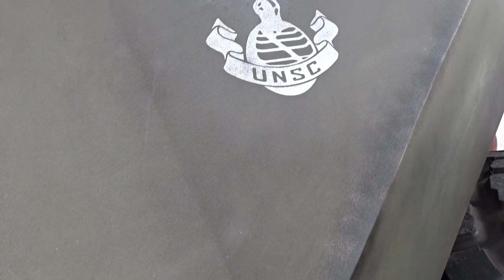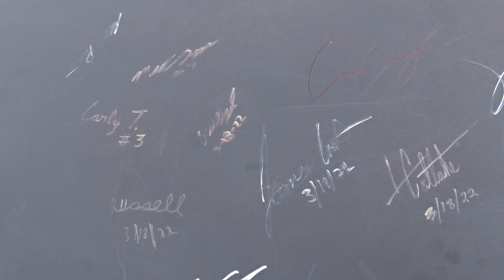1988 HALO Warthog Puma Replica For Sale Gateway Classic cars of Orlando #2140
Gateway Classic Cars of Orlando is ecstatic to announce this HALO Warthog Puma Replica. The chassis of this Puma started out as a 1988 Chevrolet Silverado Dually 3500. Covering the chassis is armor plated metal to replicate the Warthog from the video game series HALO. Under the automatic power hood is a 454 V8 mated to an automatic transmission. This specific Puma is a personal carrier, with two seats welded in the front and four seats welded down in the rear. With steps to lead you into the rear you will notice replica style med kits, weapons, utility boxes, and racing seats to keep you strapped in on the wild ride! Without fail, you will see the big Gatling gun on the top of this beast. Although it doesn’t fire real bullets, you can still get the same effect from the battery and speakers to power the spin of the gun at 400 RPMs. With this being the only Personal Carrier replica, the artists had to sign off on their hard work. Standing at 9 ½ feet tall and 21 ½ feet long this is a very large vehicle. You won’t want to miss a once in a lifetime opportunity to own a vehicle out of a video game! Options on this beast include: Custom Wheels, Power Brakes, Power Steering, Seatbelts, and Tilt Steering Wheel.